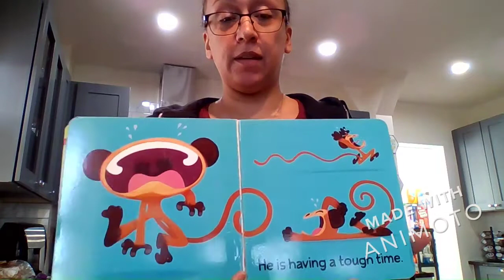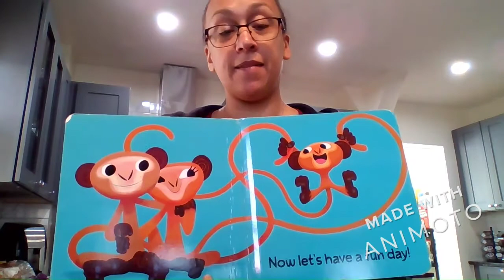Little Monkey Calms Down 720p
Little Monkey Calms Down (Hello Genius). (2014). Written by Michael Dahl. Illustrated by  Oriol Vidal.